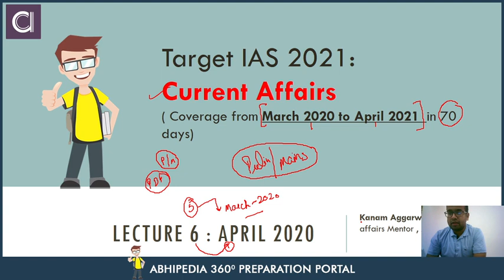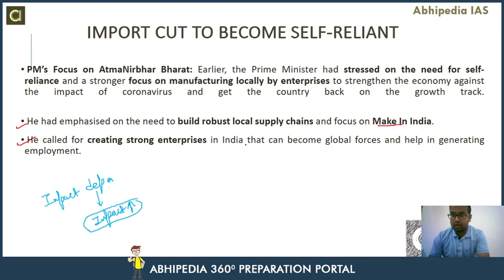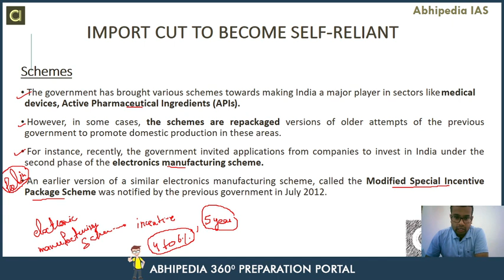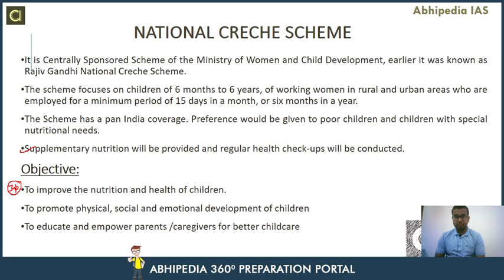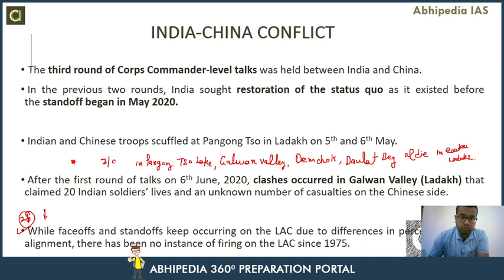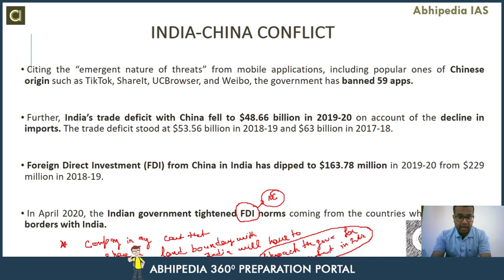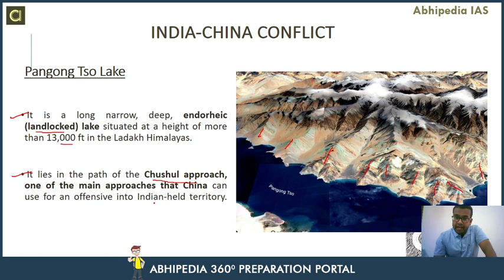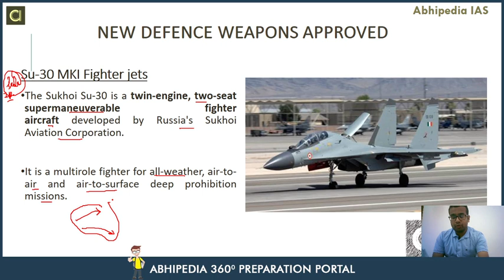Target UPSC 2021| Current Affair Of April 2020 (Part-1) | By Abhipedia